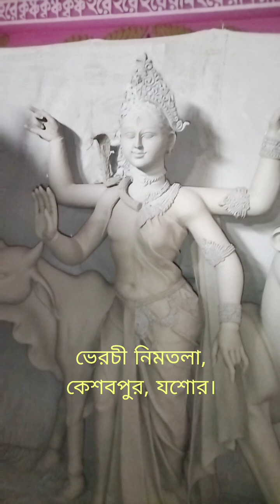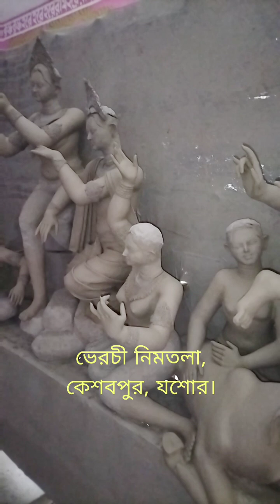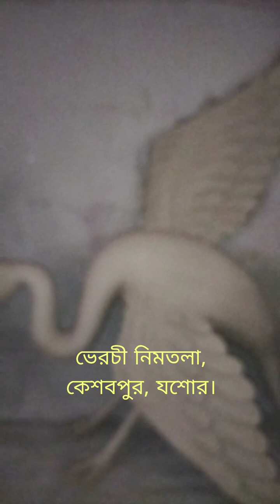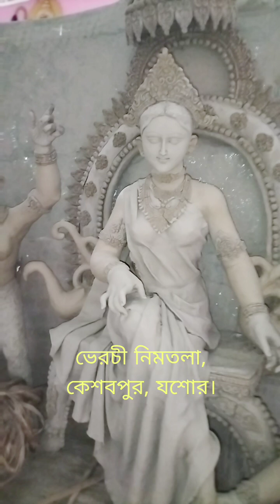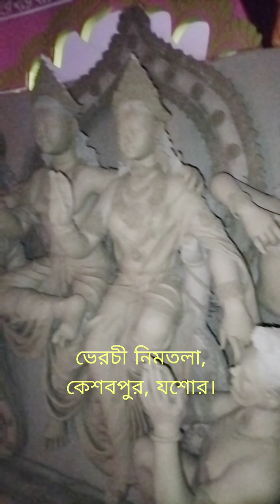২০১টি প্রতিমা।ভেরচী নিমতলা,কেশবপুর, যশোর।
নতুন নতুন ভিডিও দেখতে আমার সাথে থাকুন। ধন্যবাদ